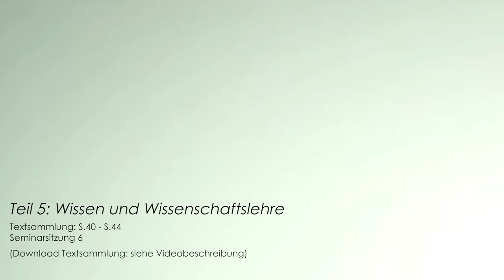Grundgedanken des Idealismus 5: Wissen und Wissenschaftslehre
Dem Begriff „Idealismus“ wurden in der Philosophie verschiedenste Bedeutungen zugeschrieben. Derzeit betrifft er, wenn er nicht ohnehin nur mehr aus historischer Perspektive gelesen wird, hauptsächlich Fragen nach der „Realität der Außenwelt“, der psychologistische Reduktionen des Denkens auf so etwas wie "Bewusstseinsvorgänge“ oder der Utopien einer „besseren Welt“.

Diese Videoreihe versteht unter „Idealismus“ stattdessen die Suche nach der ‚Ersten Philosophie‘. Sie begreift ihn als ältestes und erstes Programm der Philosophie selbst. Denn der sog. „Idealismus“ besteht letztlich in nichts Geringerem als der Frage nach der absoluten Erkenntnis und der Erkenntnis des Absoluten. Er hat seinen eigenen Begriff daher in einem sich selbst- und letztbegründenden Denken, das er zugleich als die große und einzige Herausforderung aller Philosophie versteht, die nicht bloß Rhetorik sein will.

In 11 Teilen werden seine Grundgedanken und damit eine Logik der Philosophie als Tateinheit von Wissenschaft, Kunst und Religion aufgeworfen, dargestellt und in ihren Anliegen diskutiert.

Teil 1 „Skeptizismus“: Der Skeptizismus bildet als vielgesichtiger Zweifel an der Möglichkeit schlechthinnigen Wissens den grundsätzlichen Abstoßpunkt für alle idealistischen Bemühungen. Er bildet daher die Einleitung in die Thematik.

Teil 2 „Identität von Denken und Sein“: Die Herausforderung, ein Denken zu denken, das von sich tatsächlich sagen kann, es sei, und umgekehrt ein Sein, das tatsächlich gedacht werden kann, anstatt bloß von subjektiven Einbildungen oder objektiven Gegebenheiten zu reden, stellt seit der Antike die Mammutaufgabe des Idealismus dar.

Teil 3 „Selbsterkenntnis des Erkennens“: Philosophie gewinnt ihre eigene Möglichkeit dort, wo erkannt werden kann, was Erkennen ist und wie es möglich sei. Das Erkennen kann dem Idealismus nicht nur ein unerklärter äußerer Zugriff auf Gegebenes bleiben, sondern hat sich als Selbsterkenntnis in die eigene Tätigkeit zu integrieren. Der Idealismus untersucht diese Integration.

Teil 4 „Transzendentale Logik“: Die sogenannte transzendentale Logik bildet im Anschluss an den in Teil 3 behandelten Selbsterkenntnisanspruch dessen genauere begriffliche Explikation und die logische Einholung seiner Möglichkeitsbedingungen. Der Idealismus ist mithin zugleich diese Explikation.

Teil 5 „Wissen und Wissenschaftslehre“: Als logische Explikation der eigenen Erkenntnishandlung stößt der Idealismus notwendig auf die Frage nach obersten und höchsten Prinzipien des Wissens, die er in einer sog. Wissenschaftslehre zu seinem Gegenstand macht.

Teil 6 „Dialektik und Ontologie“: Die Philosophie als Prinzipienlehre des Wissens und der Wissenschaft etabliert sich im Aufsuchen dieser Prinzipien zugleich als Handlungstheorie und sog. praktische Dimension des Erkennens, insoweit sie als Selbsterkenntnis immer in sich und ihr eigenes Operieren eingeflochten bleibt. Diese Tätigkeit nennt der Idealismus: Dialektik.

Teil 7 „Ich und Ichheit“: In der Einsicht seines dialektischen Handelns erfragt der Idealismus wiederum unter dem Titel der Ichheit, was diese Handeln selbst in seinem Dasein sei und versucht, es als unmittelbare Erfahrung, anstatt als tote Abstraktion, verfügbar zu machen. Als Erfahrungswissenschaft handelt er von der Ichheit.

Teil 8 „System des Wissens und der Wissenschaft I“: Mit den vorgestellten Ansprüchen des Idealismus verbindet sich intrinsisch die Frage: Wie ist dies alles adäquat darzustellen? Hierin fußt die idealistische Rede vom „System“ als der angemessenen Darstellungsform der Erkenntnishandlung. Unter System versteht der Idealismus aber kein unbewegliches Gerippe, sondern eine sich selbst entwickelnde Organisation.

Teil 9 „System des Wissens und der Wissenschaft II“: Dieser Teil schließt an die Aufwürfe des Teiles 8 an.

Teil 10 „Schlusslogische Letztbegründung“: Mit Teil 10 geht die Reihe in die zeitgenössische Debatte um den Idealismus ein und stellt das systematische Programm und die Weiterentwicklungen traditioneller idealistischer Entwürfe durch die Schlusslehre KW Zeidlers vor.

Teil 11 „Logosmystik“: Mit der letzten Sitzung wirft ein Beitrag aus Robert Königs „Logik + Mystik“ ein Schlaglicht auf die Ausgangsfrage: wie der Skeptizismus, der sich in den Idealismus entwickelt, überhaupt möglich ist und welche Erfahrung damit der Philosophie überhaupt zugrunde liegt.